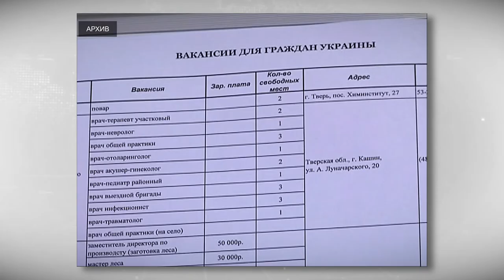Тверская область готова принять граждан, эвакуированных из ДНР и ЛНР